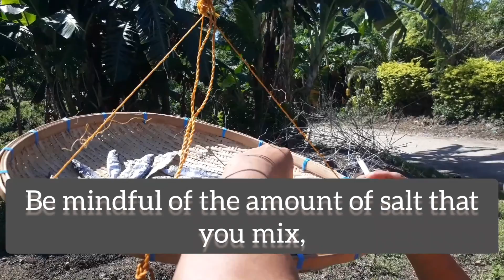Cheaper And Economical Dish_ Tuloy Fish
once in awhile we buy "Tuloy Fish. If the weather is good the price will go dowm as low as 60 per kilo. Your 1 kilo would reach a couple of days. A delicious and healthy source of protein and iodine.